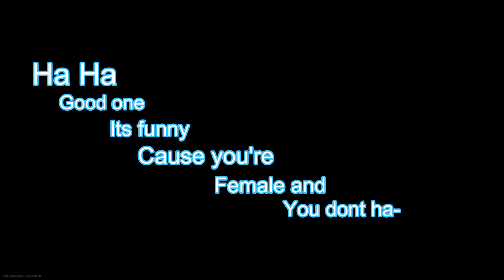The return i guess?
sorry for laggy clips fa- Oops forgot this is youtube and cant say that

Games in the vid:
MW (2019)
Phasmophobia (2020)
Fortnite (2017)
Black Ops lll (2015)
Among Us (2018)
A Way Out (2018)
Overwatch (2016)
Escape From Tarkov (2017)
Black Ops ll (2012) [Plutonium]
Need For Speed Hot Pursuit Remastered (2020)
Geometry Dash (2013)
Valorant (2020)